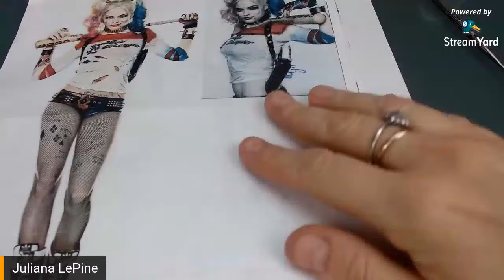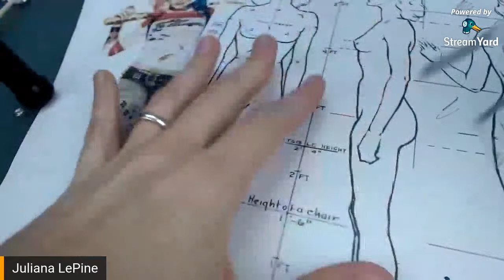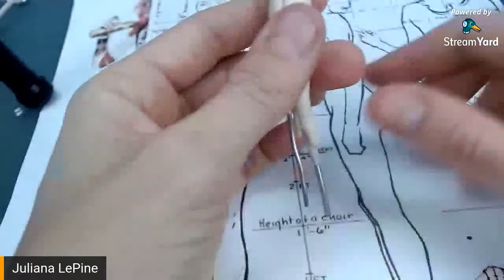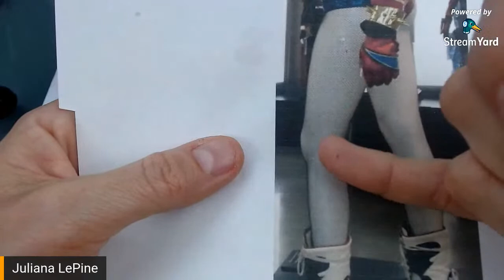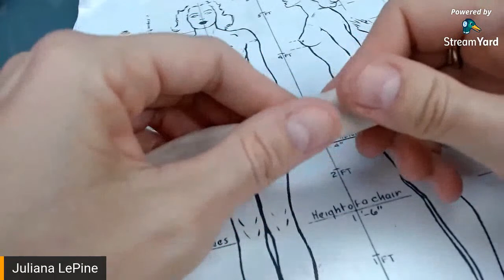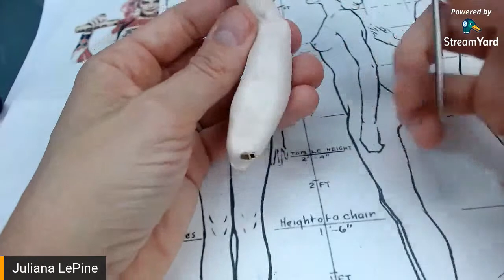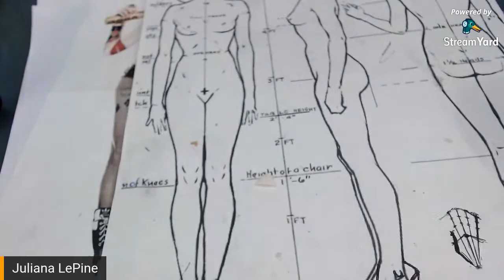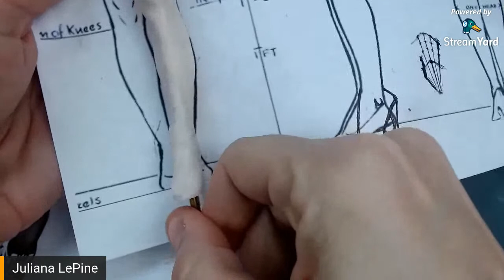Harley aula 9